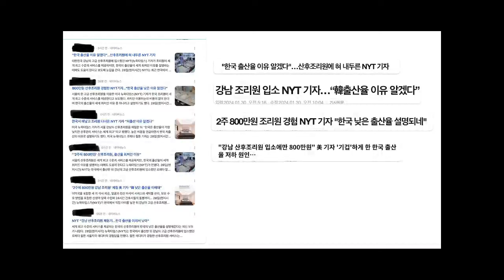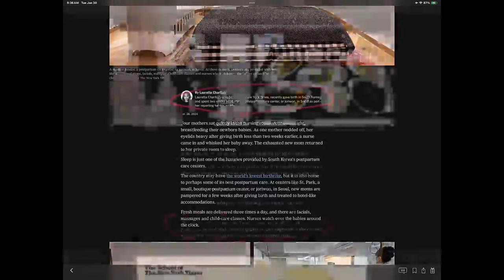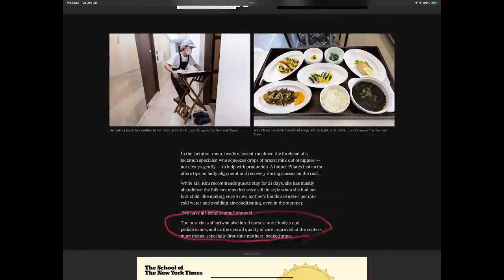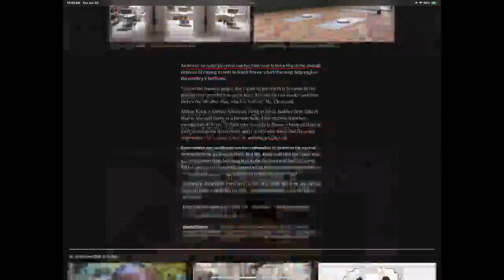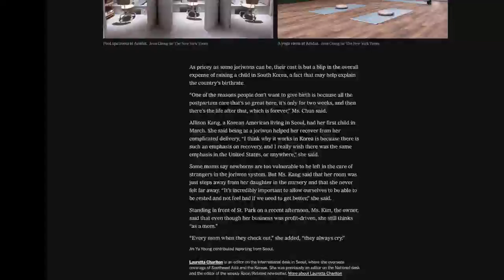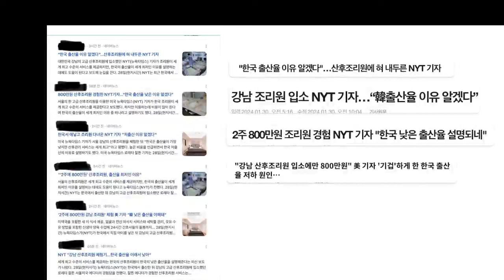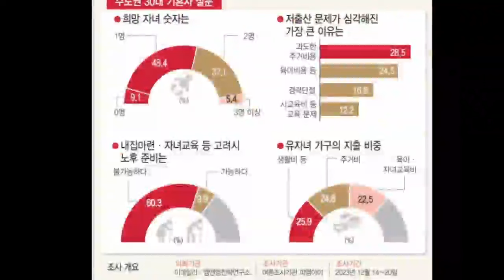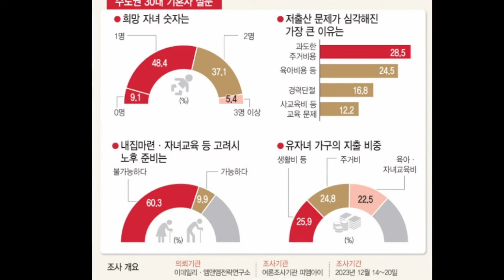NYT에서 한국 저출산 원인, 고가 산후조리원을 꼽았다고? 기사 뜯어보니…｜안골라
뉴욕타임즈에서 한국의 고가 산후조리원을 가보니 저출산 이유를 알겠더라고 보도했다고 국내 언론들이 기사를 썼는데요. 뉴욕타임즈에서 진짜 그렇게 기사를 썼는지 알아봤습니다.